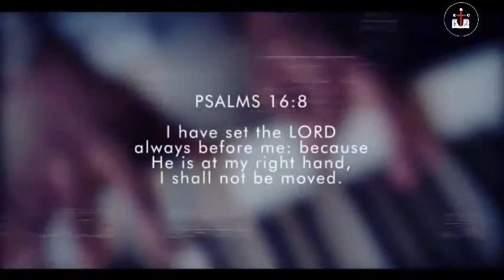40 DAYS | DAY 33 |FRIDAY 27/11/2020 WITH PASTOR BUSHAYIJA PETER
FRIDAY 27th/11/2020. Day 33 of the 40days of Prayer&Fasting with Pastor BUSHAYIJA Peter

THE HEART OF A MAN IS DECEITFUL AND FULL OF WICKEDNESS
Jeremiah 17:9
Luke 15:11-16, 25-32

Jeremiah 17:9
9 The heart is deceitful above all things and beyond cure. Who can understand it?

EXAMPLES OF THOSE WHO HAVE DECEITFUL HEARTS

1. The prodigal son

∆ This child had 3 important things in life :
i. He had a father and knew the principles of a family.
ii. He had his father’s blessing
iii. Fellowship

∆ Later on his heart changed and he desired to be independent upon his life and his riches.

CONCLUSION:
1 Peter 4:1-3
1 Therefore, since Christ suffered in his body, arm yourselves also with the same attitude, because whoever suffers in the body is done with sin.
2 As a result, they do not live the rest of their earthly lives for evil human desires, but rather for the will of God.

3 For you have spent enough time in the past doing what pagans choose to do—living in debauchery, lust, drunkenness, orgies, carousing and detestable idolatry.

John 5:30-32
30 By myself I can do nothing; I judge only as I hear, and my judgment is just, for I seek not to please myself but him who sent me.

31 “If I testify about myself, my testimony is not true.

32 There is another who testifies in my favor, and I know that his testimony about me is true.